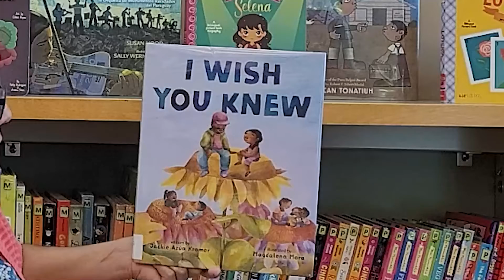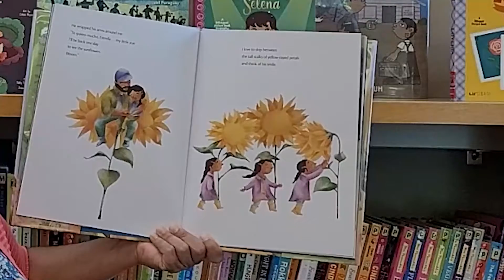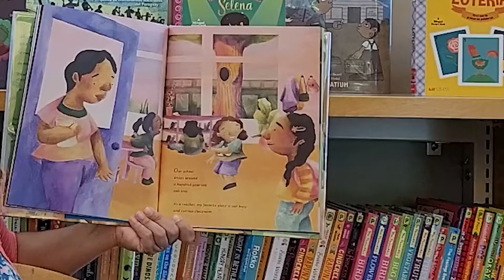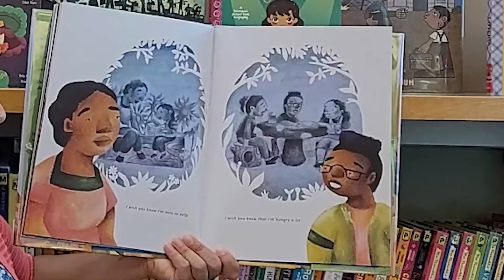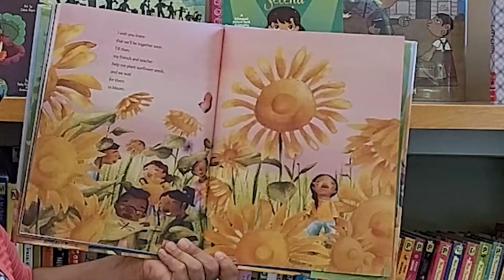Reading with Ms. Nicole - "I Wish You Knew" by Jackie Azúa Kramer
-- Reading with Ms. Nicole - Librarian at Pacific Park Branch, Glendale Library Arts & Culture, Glendale CA. Featuring the picture book "I Wish You Knew" by Jackie Azúa Kramer, illustrated by Magdalena Mora.
We have now reopened all of our branches for limited in-person services!
We're excited to offer physical collections, study/work spaces, and technology in a manner that is convenient, safe, and in compliance with State and County public health guidelines.

for hours of operation and additional information. We hope to see you soon!